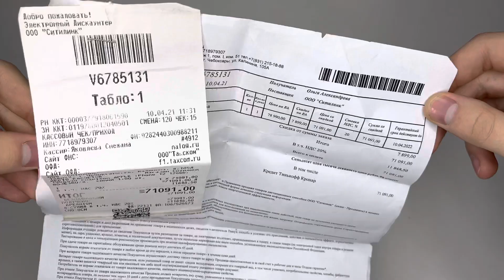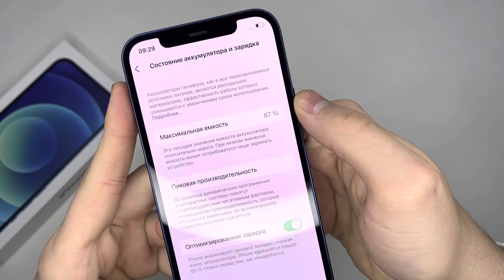iPhone 12 128Гб Синий Ростест,Чек,Хор.состояние